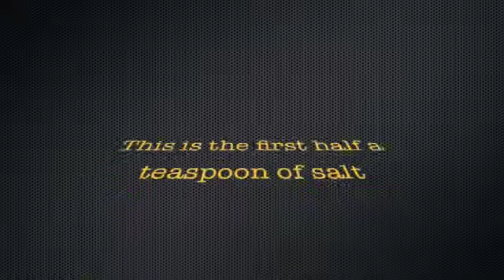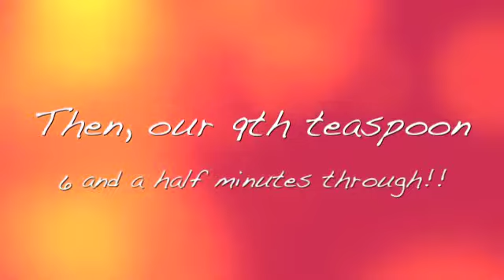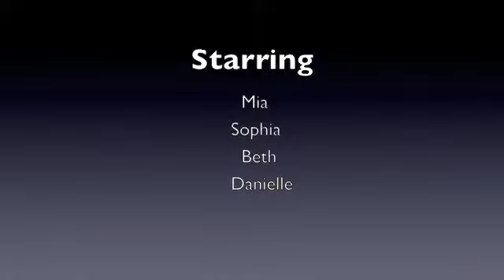Danielle, Mia, Sophia & Beth Change Detectives.m4v